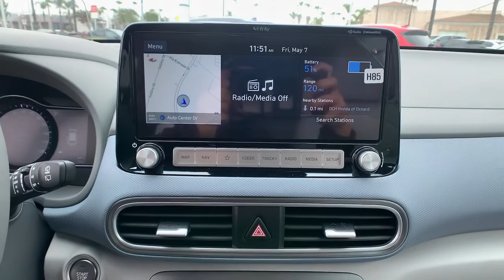2021 Hyundai Kona EV Oxnard, Thousand Oaks, Santa Barbara, Ventura, Camarillo, CA MU122793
Galactic Gray New 2021 Hyundai Kona EV available in Oxnard, California at Alexander Hyundai of Oxnard. Servicing the Thousand Oaks, Santa Barbara, Ventura, Camarillo, CA area.
2021 Hyundai Kona EV Ultimate - Stock#: MU122793 - VIN#: KM8K53AG9MU122793

Galactic Gray 2021 Hyundai Kona EV Ultimate FWD 1-Speed Automatic 150kW 201HP Electric 132/108 City/Highway MPGbrbrbrAlexander of Oxnard! Sale Price may include Factory incentives, see dealer for details and additional incentives. Sale Price does not include Fees, Taxes, License or Title Fees.